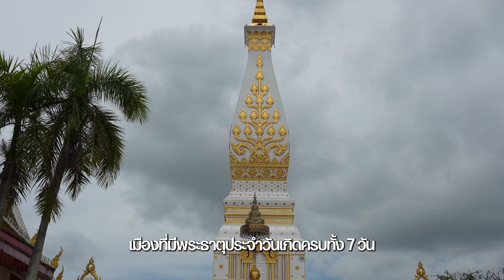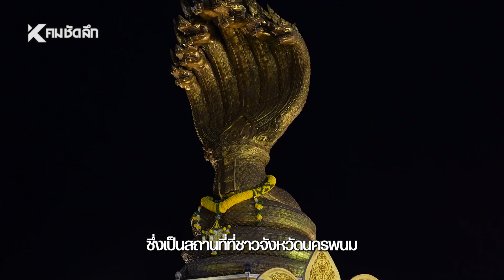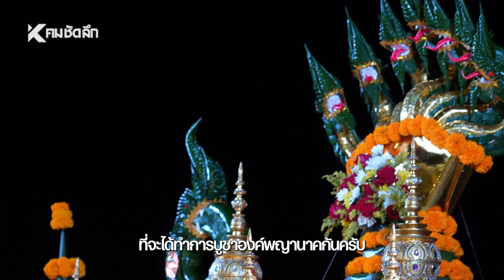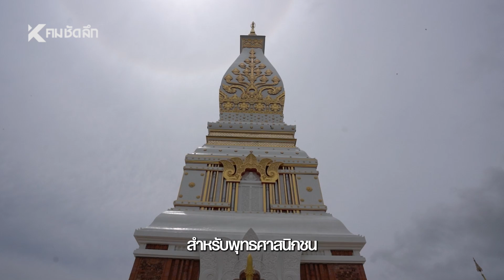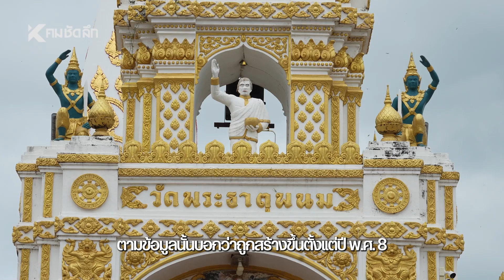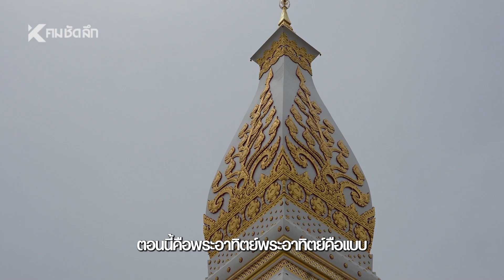หนุนดวง ’นครพนม‘ มู ที่ไหน เงิน งาน เข้ารัวๆ | KMUee411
เจ้าเคยได้ยินตำนานพญานาคเรื่องนี้มั้ย? คมมูนิตี้สัปดาห์นี้พาไปมู ไปไหว้ ไปเที่ยว พักผ่อนครบฉ่ำ ริมน้ำโขง ณ อาณาจักรโบราณ จ.นครพนม เปิดฤกษ์บวงสรวงพญานาคราช ห่มผ้าพระธาตุหนุนดวง ใครอยากแจ้งเกิด อยากโชคดี ธุรกิจงานสำเร็จต้องดู